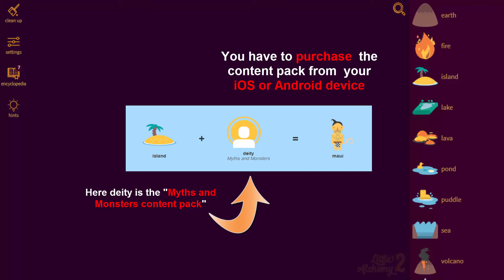Little Alchemy 2-Myths and Monsters-How To Make Maui Cheats & Hints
Here's more "Little Alchemy 2" elements combination. In this video i'll show you "how to make maui" very quickly.